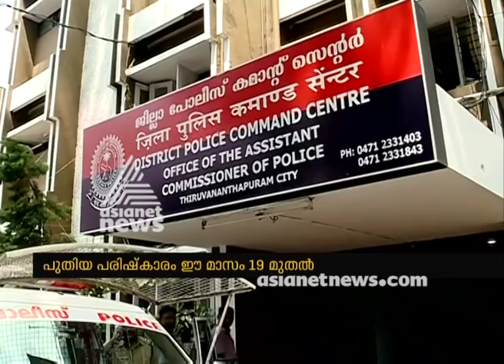Kerala Police Control Room Number Changes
Kerala Police Control Room Number Changes from 100 to 112